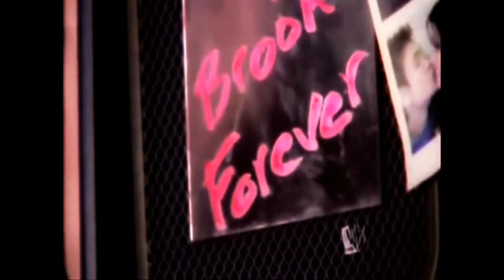Brooke and Lucas It Is What It Is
For Anna cause it's what we do :)